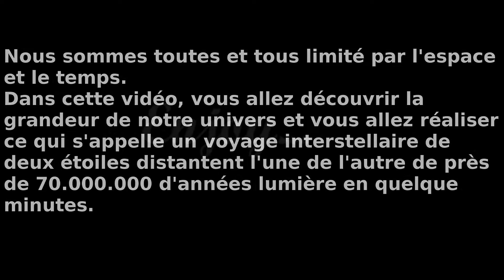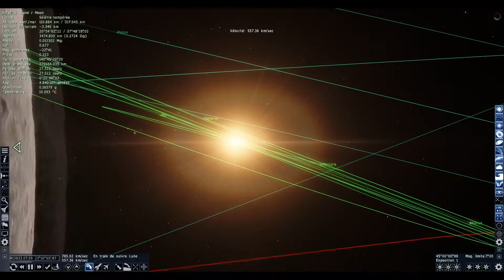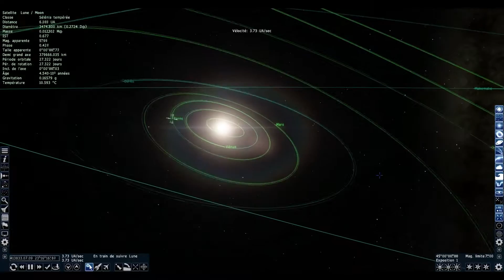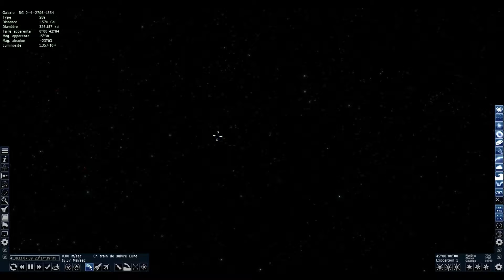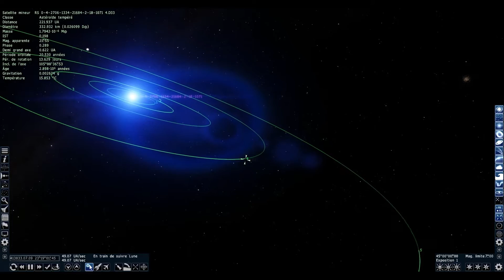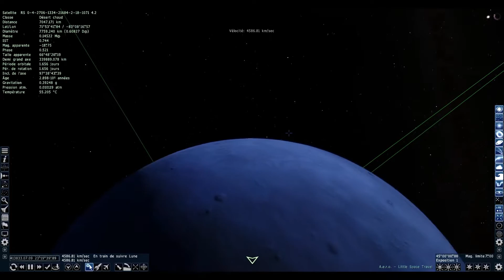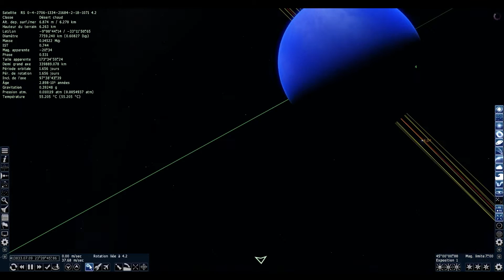Le voyage interstellaire (Space Engine)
Nous sommes tout petit et nous vivons sur une toute petite planète, en voici la preuve via cette vidéo représentant un de ces voyage.